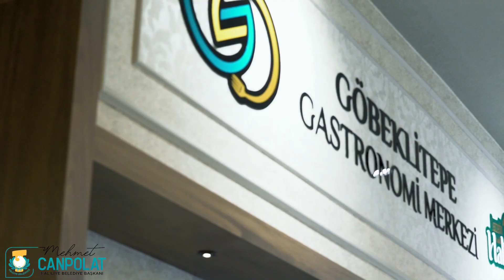GÖBEKLİTEPE GASTRONOMİ RESTORANI KIŞ MENÜSÜ | HB TV